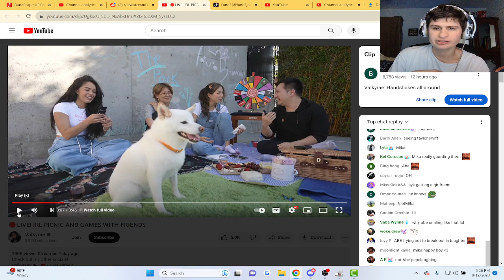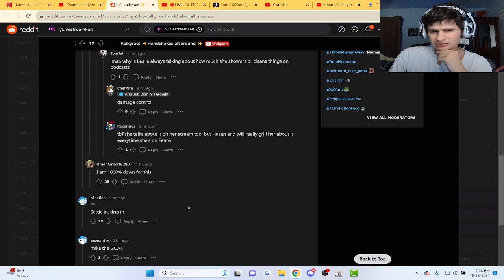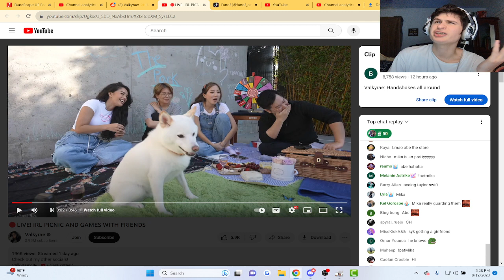Fanof Reacts to Valkyrae's opinion on marriage